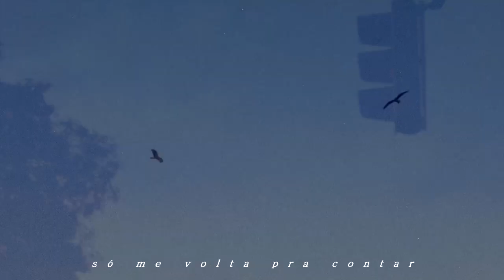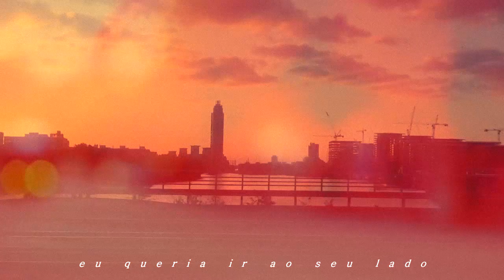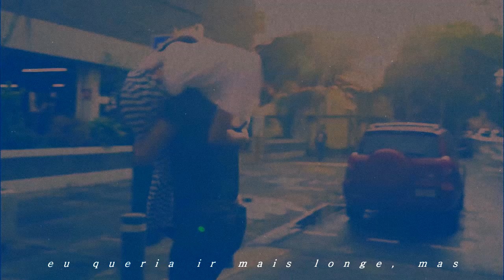porfírio - onde foi que tudo deu errado?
Faixa 5 do álbum "Um Lugar pra Matar a Saudade"

- considere fazer uma doação para me ajudar a continuar fazendo música - picpay @lucas.porfirio.marques

agora que essa história só me volta pra contar mentira
sobre o fim, sobre depois
mentira sobre mim... sobre nós dois
eu tô tentando entender

onde foi que tudo deu errado?
de que adianta querer muito
se você não tá preparado?
eu queria ir mais longe mas eu queria ir ao seu lado
queria te ver de novo e queria mudar o passado... eu
eu queria te abraçar mesmo tudo sendo tão complicado

onde é que foi... que tudo deu errado?

yee yeee yee
yee yeee yee

sempre bom estar preparado, jovem